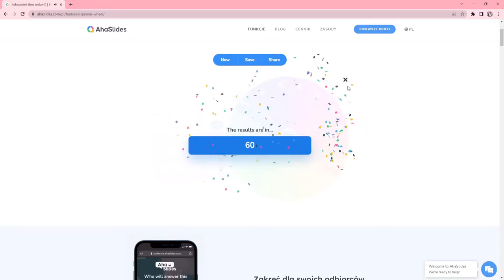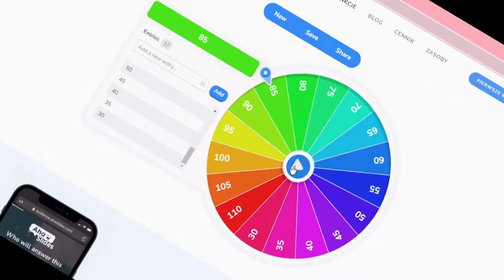MINECRAFT BEDWARS ALE KOŁO FORTUNY WYBIERA MI FOV?!!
Cześć ja jestem Faga, a dzisiaj koło fortuny wybierało dla mnie FOV na
3 rundy minecraft bedwars.
Jak mi poszło? Przekonaj się oglądając odcinek do samego końca
Bayooo